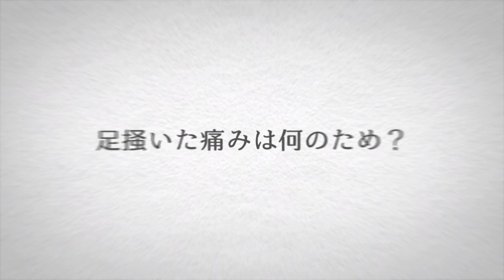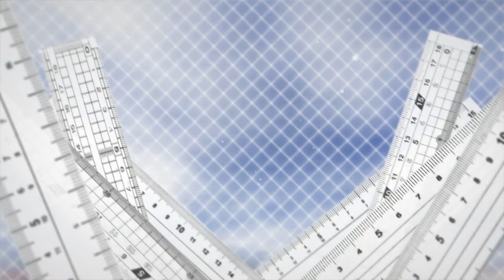モノサシワールド【結月ゆかりオリジナル曲】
ものものしいものさし！

歌：結月ゆかり
曲とか動画とか：わたし